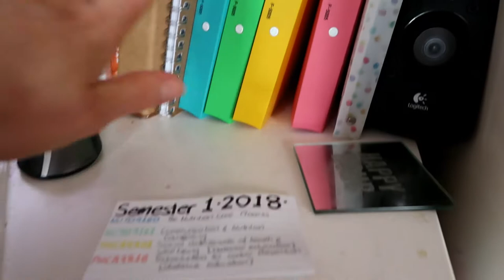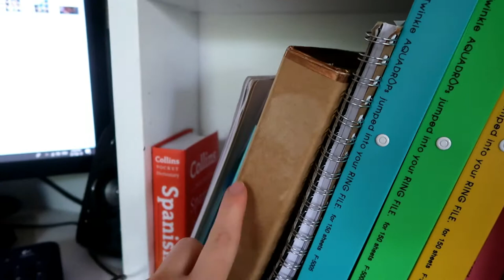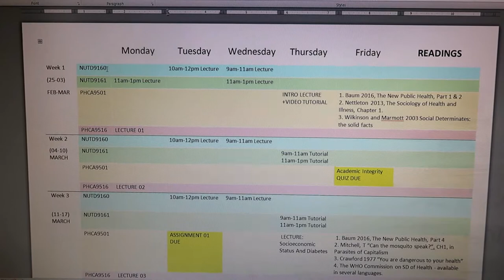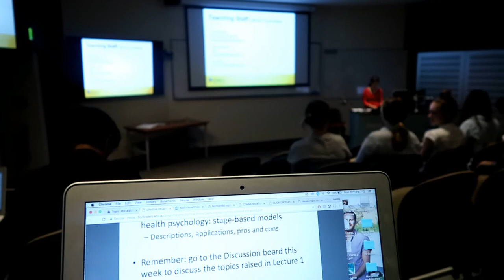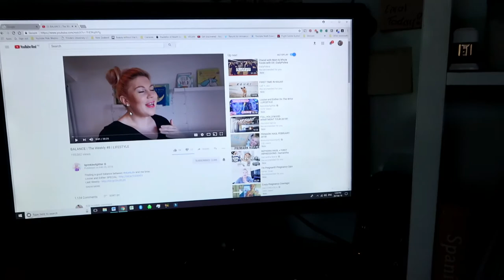First Day of Uni VLOG | College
The THIRD TIME I HAVE UPLOADED THIS! TECHNOLOGY SUCKS.
But this is a little vlog from my first day of uni this year, I have actually been studying at university for 4 years now so its nothing new, but this year I am a  MASTERS STUDENT, yea I put it in caps to feel even more badass. anyway here is a little video of me showing you around and going through my study tips etc xxx love ya

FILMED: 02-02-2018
WHAT I AM WEARING:

Hi!!! My name is Maddie and I live just outside of the city of Adelaide in South Australia!
I am currently 22 years old and studying a masters of Nutrition and Dietetics with the aim of becoming a Dietician.
As well as health and fitness I am passionate about fashion and swing and I love to make styling videos and sewing tutorials! Check out my Luca Label insta page if you like yoga and all things recycled and eco-friendly!